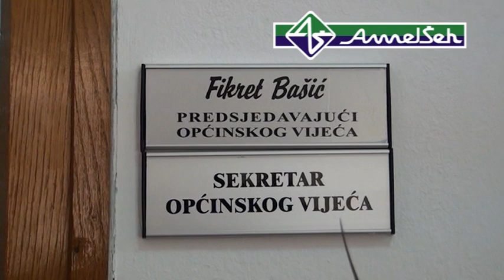Vanredna sjednica OV Vel. Kladuša - usvojen Budžet za 2020. godinu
Vanredna sjednica OV: Usvojen Budžet i niz važnih odluka

VELIKA KLADUŠA - Vanredna sjednica Općinskog vijeća općine Velika Kladuša koju je zakazao Kolegij Vijeća, održana je 5 do 12, usprkos neviđenim oblicima opstrukcija od strane općinskog načelnika koji se nalazi u egzilu. Vanrednoj sjednici odazvalo se 18 vijećnika dok ih se deset iz Laburističke stranke nije pojavilo. Jedna od Odluka Općinskog vijeća odnosi se na podnošenje krivičnih prijava upravo protiv onih koji su, po usmenoj naredbi načelnika, opstruirali održavanje vanredne sjednice i koji nisu sudjelovali u radu Općinskog vijeća, a to su prije svih sekretar i zapisničarka. Otkud mladim i obrazovanim namještenicima hrabrost da se tako ponašaju, ovdašnja je priča podaničkog mentaliteta, i to baš u vrijeme vanrednog stanja u zemlji. U svakoj varijanti, sekretar je trebao biti na usluzi vijećnicima i predsjedavajućem, pomoći im i usmjeravati ih u radu, jer u ovakvoj situaciji, njegova opstrukcija je samoubilački čin. Zahvaljujući specifikumu Velike Kladuše da sa njom u najtežim trenucima upravljaju njen načelnik i predsjednik Općinskog Štaba civilne zaštite iz inostranstva, stvorila je kod građana određen strah i nesigurnost, a čemu su u dobroj mjeri doprinijela i opisana ponašanja uposlenika koji platu primaju iz općinskog budžeta, i ne zaboravimo, opstruiraju zakonodavnu vlast biranu od strane građana. Kada se ovoj činjenici pridoda i ona Općinskog štaba civilne zaštite koji je svojom naredbom pokušao biti iznad zakona i također spriječiti Općinsko vijeće da obavlja svoju dužnost, Kladuščani su uistinu na brodu sa kojeg je pobjegla njegova posada.
Ipak, ova Vanredna sjednica Općinskog vijeća tračak je nade za Kladuščane da će napuštani brod neko ipak dovesti u mirnu luku.
Usvojen je Budžet i spriječeno njegovo novo skrnavljenje kakvo smo imali ptrehodnih nekoliko godina. Usvojeni Budžet iznosi 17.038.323 KM i usvojen je u obliku kakvog je načelnik još u decembru dostavio vijećnicima na usvajanje, kada nije dobio podršku. S obzirom da 31. marta ističe Odluka o privremenom finansiranju, odnosno ističe rok za donošenje i usvajanje Budžeta, a da ovlašteni predlagač, općinski načelnik nije Vijeću dostavio Prijedlog Budžeta, pristupilo se njegovom usvajanju kako je već navedeno, i dobio je 16 glasova ZA a predložio ga je Klub vijećnika SDA. Prema riječima Ejuba Keserovića, predsjednika Kluba vijećnika SDA radi se o Prijedlogu koji je vijećnicima u mjesecu decembru prošle godine ponudio Općinski načelnik. Na ovaj Prijedlog kao i na Odluku o izvršenju Budžeta bilo je uloženo više amandmana i svi su prihvaćeni od strane predlagača.
Raspravljano je o aktuelnoj situaciji nastaloj zbog koronavirusa a što znog nedostatka kvoruma nije bilo moguće na prethodnoj, na isti način i sa istim opstrukcijama, zakazanoj također Vanrednoj sjednici Općinskog vijeća.
Nisu nevažni, zapravo vrlo su važni i zaključci koje je usvojilo Općinsko vijeće, a koji obavezuju Štab civilne zaštite koji hitno trerba da krene sa aktivnostima na uspostavljanju izolatorija u Gradskoj sportskoj dvorani, te da određeni dio sredstava za posebne namjene izdvoji za finansiranje proljetne sjetve onim građanima koji iskažu interes. Usvojen je i Zaključak o uspostavi izolatorija za one osobe koje krše izrečene mjere samoizolacije, te Zaključak o proširenju sastava Štaba sa predstavnicima Doma zdravlja, Općinskog vijeća, Medžlisa Islamske zajednice, Crvenog križa te osnovnog i srednjeg obrazovanja. Prosto je nevjerovatno da predstavnika ovih organizacija nema u Štabu Civilne zaštite. Građani su mogli čuti ili će čuti nakon reemitovanja ove sjednice da su vijećnici konačno raspravljali i nešto konkretno poduzimali u trenutno teškoj situaciji koja zahtijeva hitne reakcije, i zato smo u uvodu konstatirali da je sjednica održana u 5 do 12! Kasni se u odnosu na sve druge općine u USK-u sa preduzimanjem konkretnih mjera u borbi protiv koronavirusa u čemu nema struke odnsono stručnih ljudi, već podobnih, pa je tako rukovodilac Štaba Civilne zaštite čovjek razapet na čak četiri podjednako važne funkcije.
Prisutni vijećnici su većinom glasova, a nekoliko i jednoglasno, usvojili nekoliko Rješenja o imenovanju privremenih Skupština JKUP „Komunalije”, JKP „Vodoovod i kanalizacija”, JP Radio Velika Kladuša i JP „Veterinarska stanica”, te Rješenje o imenovanju privremenog Upravnog odbora JZU Gradska apoteka. Usvojen je i Zaključak o pokretanju inicijative za ukidanje naknade, odnosno „bijelog kruha“ općinskim izabranim zvaničnicima i namještenicima nakon isteka mandata.  Esad ŠABANAGIĆ